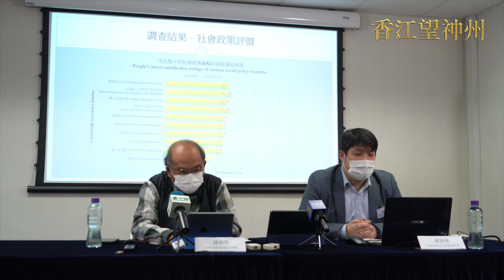民研發布社會政策滿意程度1.18調查結果：市民對社會政策滿意程度低 中央與港府強調搞好民生就行的說法被否定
民研發布社會政策滿意程度1.18調查結果